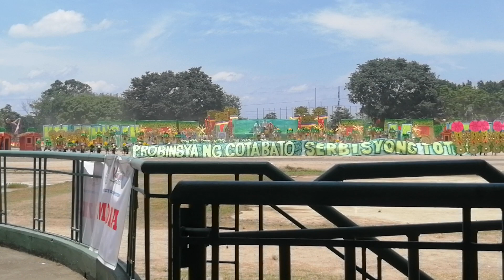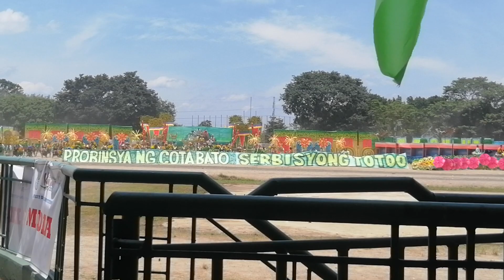Another electrifying performance in Kidipawan.